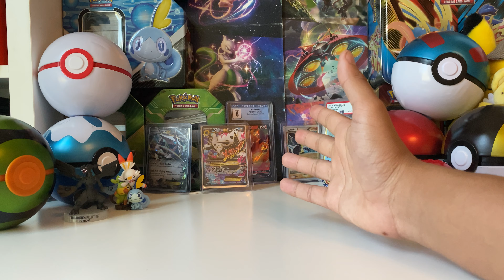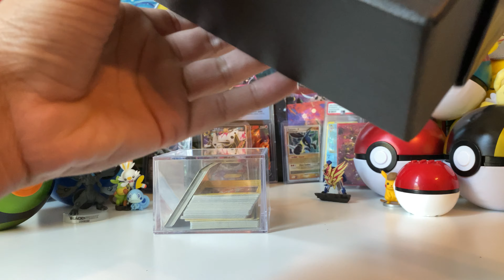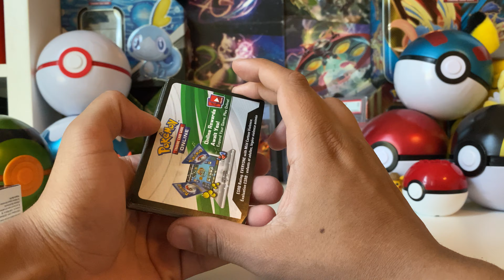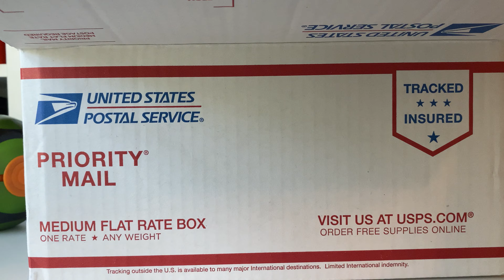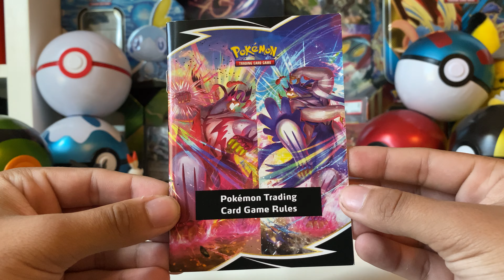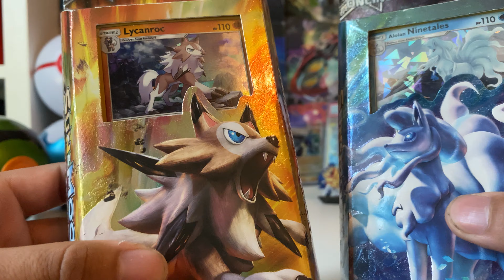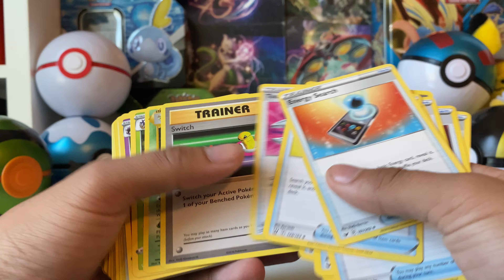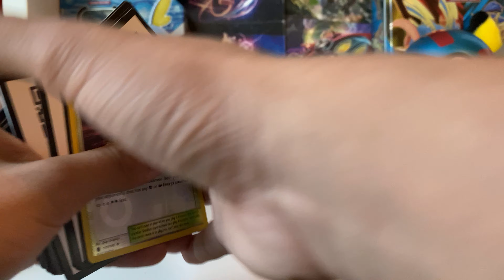Last Few Days To Enter The Giveaway!!!!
Today I will be Showing you guys everything that I’m giveaway away, this is the last reminder and last chances to enter the giveaway.